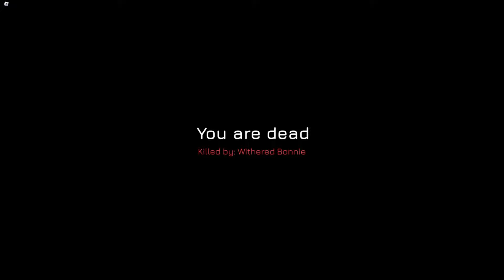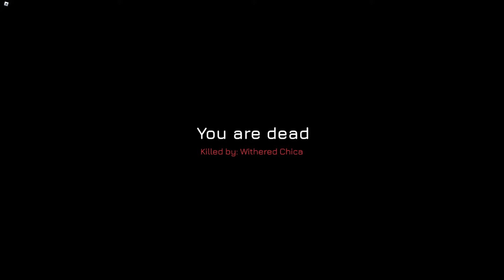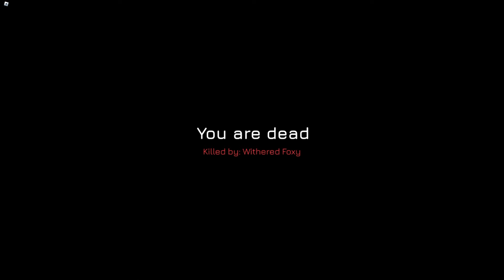FNAF 2 Reimagined - ALL Brutal Jumpscares (Jumpscare Deaths)